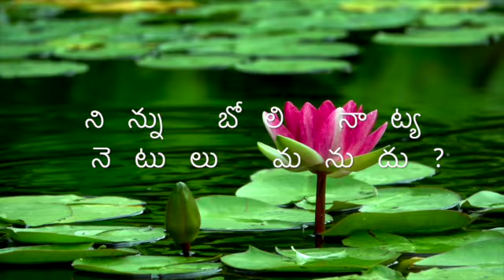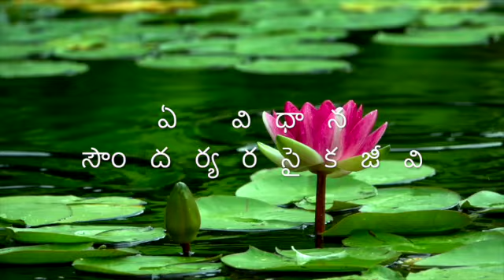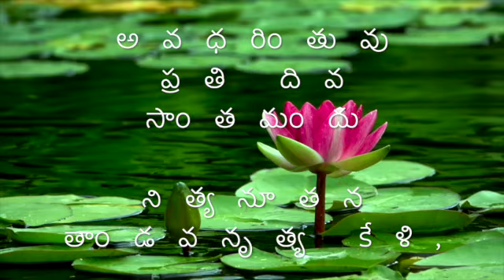అవధరింతువు ప్రతి దివ సాంతమందు I శ్రీ దేవులపల్లి కృష్ణ శాస్త్రి గారి ఊర్వశి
అవధరింతువు ప్రతి దివ సాంతమందు

నిత్యనూతన తాండవనృత్య కేళి,

ఓయి నటరాజ, తల లైన నూప లేక

భువనములు దుర్భ రానందమున నడంగ.

అప్పు డూహాంచలమ్ముల నతిశయించి

పొరలు నమృతరసంపు మాదురులలోన

కొట్టుకొని పోవు, స్వామి, నా క్షుద్రజీవి

తమ్ముగూడ దారియె లేక తనివి వోక!

అంత నే వెర్రి నైపోదు నయ్య; నిన్ను

బోలి పాడబోవుదు; నిన్ను బోలి నాట్య

మాడబోవుదు, లజ్జ బోనాడి; కాక

యింత దాహమ్ము దహియింప నెటులు మనుదు?

ఏ విధాన సౌందర్యరసైకజీవి

నిలువ నేరుతు నిట నొక్క నిముసమేని

మామకీన జీవిత శుష్కమార్గముల త్వ

దీయ పాదమంజీరముల్ మ్రోయకున్న!

ఆటతో పాటతో నేర్చినట్లు దేవ,

ఏనుకూడ నీ వలె నటియింప నిమ్ము

ఎడతెగనియాత్ర నెట్లో సాగించువరకు!

ఎట్లో నీ దర్శనమ్ము సాధించువరకు!